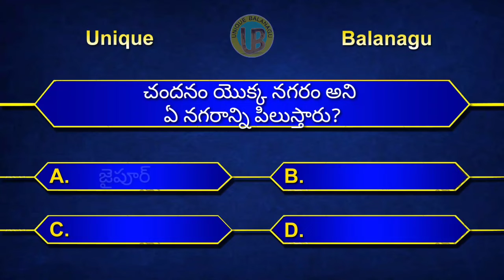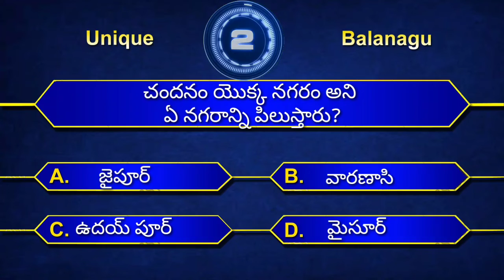questions n answers l knowledge l intresting facts in Telugu l unique balanagu l do you know